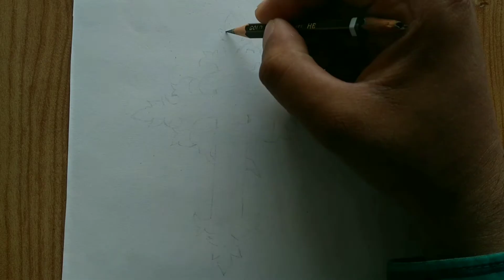Good Friday drawing easy || easy pencil drawing